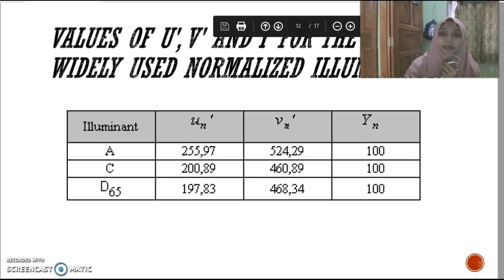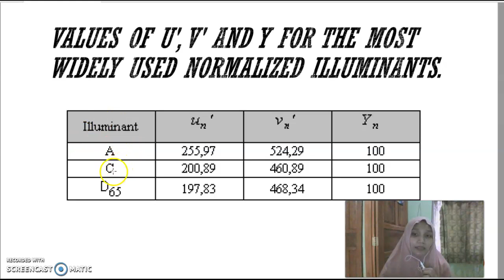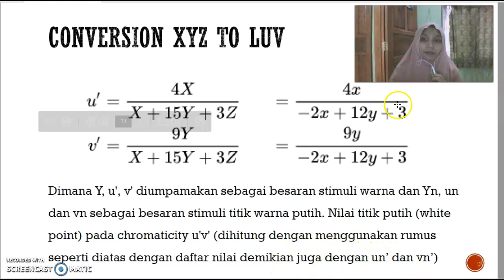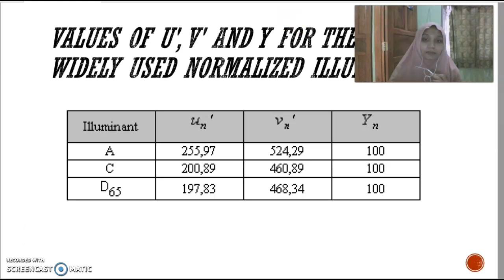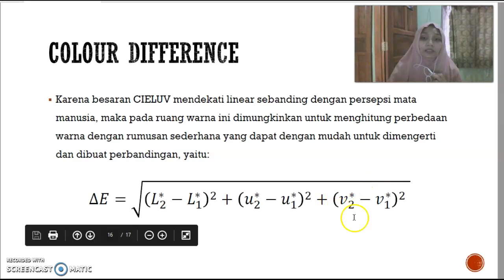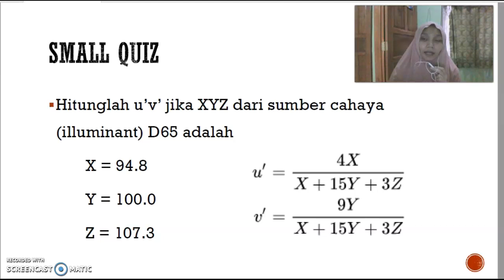PART 2 LECTURE 6 CIE LUV (PKT4)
RUMUS DAN PERHITUNGAN